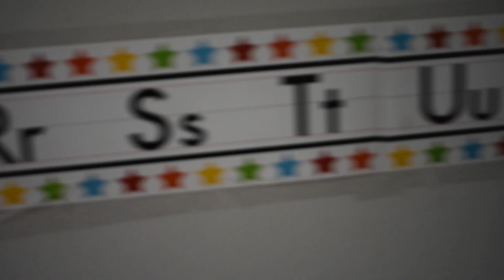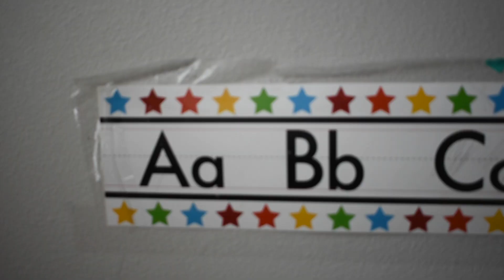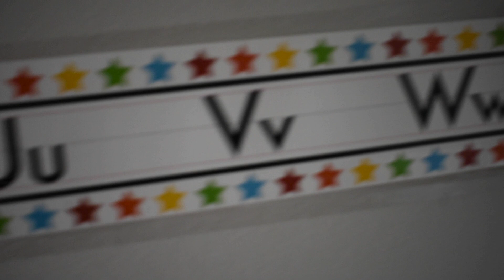ABC Song Learn English Alphabet with Ellie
This is the Green Orbs Alphabet Song Learn English Alphabet with Ellie.